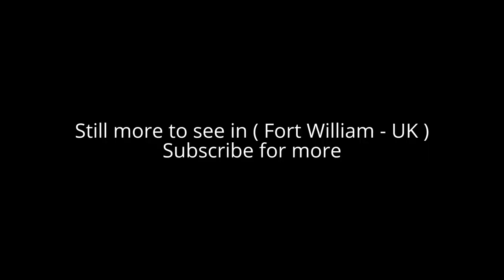Places to see in ( Fort William - UK )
Fort William is a town in the western Scottish Highlands, on the shores of Loch Linnhe. It’s known as a gateway to Ben Nevis, the U.K.’s highest peak, and Glen Nevis valley, home to Steall Falls. The nearby Nevis Range Mountain Resort has ski runs and forest trails. In the town centre, the West Highland Museum focused on regional life and history.

Fort William is a major tourist centre, with Glen Coe just to the south, Aonach Mòr to the east and Glenfinnan to the west, on the Road to the Isles. Fort William is a centre for hillwalking and climbing due to its proximity to Ben Nevis and many other Munro mountains. It is also known for its nearby downhill mountain bike track. Fort William is the start/end of both the West Highland Way (Milngavie-Fort William) and the Great Glen Way (a walk/cycle way Fort William-Inverness).

Fort William lies at the southern end of the Great Glen, Fort William lies near the head of Loch Linnhe, one of Scotland's longest sea lochs, beside the mouth of the rivers Nevis and Lochy. They join in the intertidal zone and briefly become one river before discharging to the sea. The town and its suburbs are surrounded by picturesque mountains. It is also on the shore of Loch Eil. It is close to Ben Nevis, the highest mountain in the British Isles, Glen Nevis and the town of Achnaphubuil, is on the opposite shore of the loch. When the railway opened to Fort William on 7 August 1894, the station was given prime position at the south end of the town. The consequence was that the town was separated from the lochside by railway tracks until the 1970s when the present by-pass was built, and the station was re-located to the north end.

The town of Fort William is centred on the High Street, which was pedestrianised in the 1990s. Off this there are several squares. Monzie Square (named after the Cameron Campbells of Monzie, Perthshire, former landowners in the town), Station Square, where the long-since demolished railway station used to be, Gordon Square (named for the Gordons, who owned land where the town now stands in the late 18th century, when the town was named Gordonsburgh), and Cameron Square — formerly known as Town Hall Square. There is also Fraser Square which is not so square-like since it now opens out into Middle Street but it still houses the Imperial Hotel.

The West Highland Line passes through Fort William. Owing to the difficult terrain in the area, the line from Glasgow, to the south, enters from the northeast. Trains from Glasgow to Mallaig, the terminus of the line, have to reverse at Fort William railway station.

Movies filmed in or near Fort William include Being Human, Braveheart, Highlander, Restless Natives, the Harry Potter series and Rob Roy. The TV series Rockface was filmed mainly around Fort William and some scenes of Monarch of the Glen were filmed around Lochaber although mostly near Newtonmore. Local Hero shot the internal Houston scenes in Fort William.

Alot to see in ( Fort William - UK ) such as :

Ben Nevis
West Highland Museum
Steall Waterfall
Commando Memorial
Glen Nevis
Inverlochy Castle
An Aird
Great Glen Way
Jacobite Train
Ben Nevis Weather Station
Sgùrr a' Mhàim
Stob Bàn
Sgiath Chùil
Mullach nan Coirean
Ft. William Cemetery

( Fort William - UK ) is well know as a tourist destination because of the variety of places you can enjoy while you are visiting the city of Fort William . Through a series of videos we will try to show you recommended places to visit in Fort William - UK